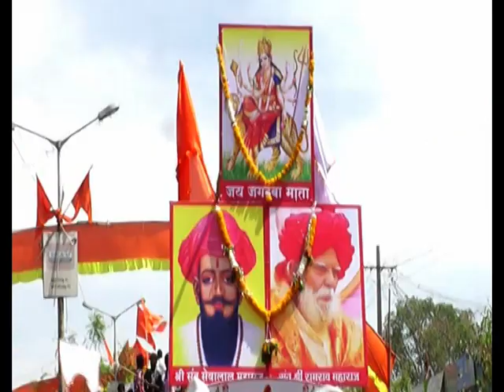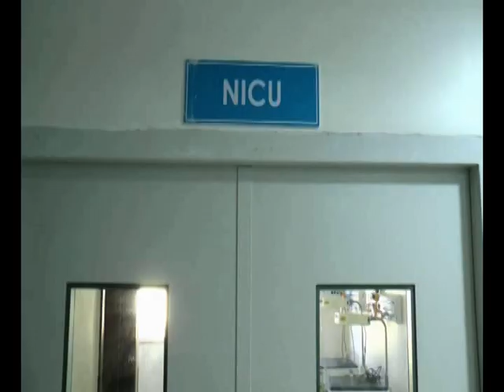suddi samaya bidar 28-02-2017